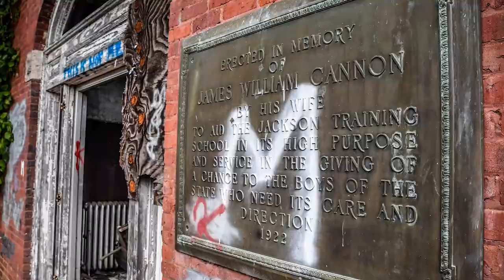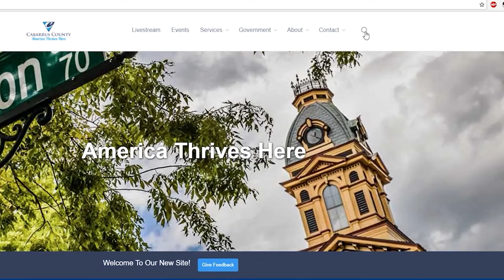Cabarrus This Week || Noelle Rhodes Scott Cabarrus Arts Council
The Cabarrus Arts Council has announced longtime President and CEO Noelle Rhodes Scott will retire later this year. Noelle dedicated more than two decades to supporting the local art movement, transforming the formerly all-volunteer council to become the vibrant organization it is today. During her tenure, the Arts Council established The Davis Theatre and The Galleries, both located in the historic Cabarrus Courthouse, creating a cultural center for art and entertainment in downtown Concord.

We sat down with Noelle to discuss that journey and the impact of arts on our community.

Thanks Noelle, and congrats on your retirement! The Cabarrus Arts Council is conducting a nationwide search to find Noelle’s replacement and hope to name a successor by January first.

You may remember a few weeks back we brought you information about the new work underway at the historic Stonewall Jackson Training School site. Redevelopment efforts continue, with structure assessments and other preliminary studies.

During that time, we’ve documented the area in its current state. Here’s a look at some of the interesting sights on the grounds.

The building assessments will continue, and we’re collecting all the relevant information at cabarruscounty.us.

Finally this week, we have another delicious recipe from our good friend Pam Outen. I have to say, this was probably my favorite dish she has prepared for her show Pam’s Kitchen, take a look.

Thanks Pam! If you want to learn from the master, Pam is hosting cooking classes to introduce you to the Mediterranean diet.

Before we go, we want to remind you about ways to limit the spread of COVID-19.

Remember to follow @CabarrusHealth on social media to receive updates on local case counts and evidence-based answers to questions about COVID-19.

Just visit cabarruscounty.us and type ‘newsletter’ in the search bar